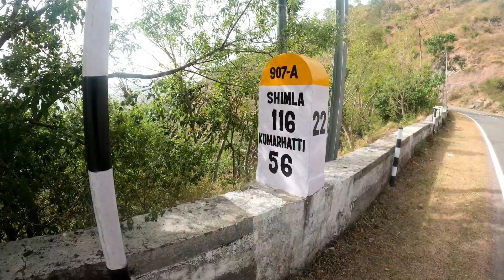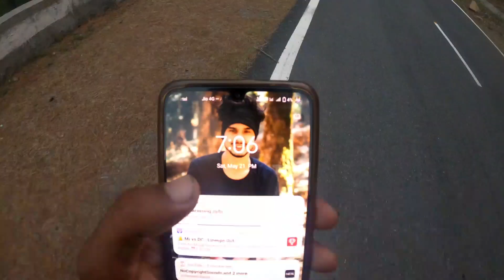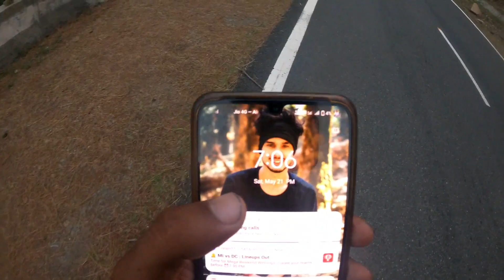Nahan to sarahan | भारत भ्रमण देवभूमि | पूरा जंगल वाला इलाका और दूर-दूर तक कोई दुकान नहीं | EP 8